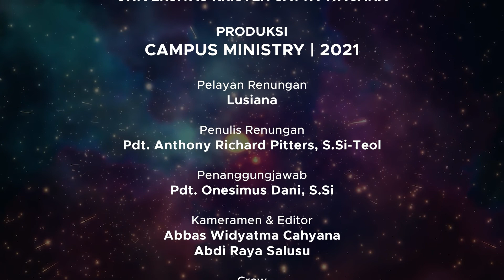RENUNGAN HARIAN KAMPUS 28 OKTOBER 2021 | SORE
Tayangan Renungan Harian Universitas Kristen Satya Wacana sore ini ditulis oleh Pdt. Anthony Richard Pitters, S.Si-Teol dan dibacakan oleh Lusiana. Kiranya renungan pada sore hari ini dapat menjadi kekuatan dan semangat untuk kita semua dalam menjalani aktivitas hari ini.

Tuhan Memberkati